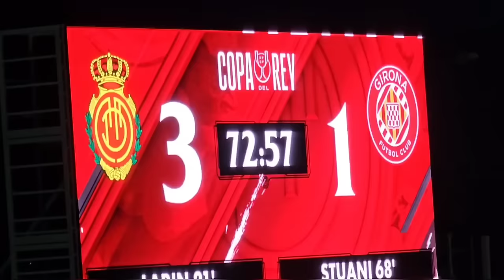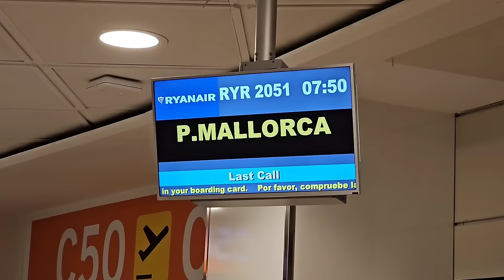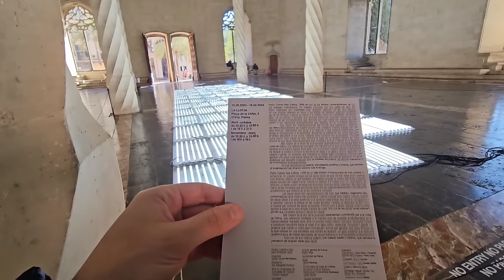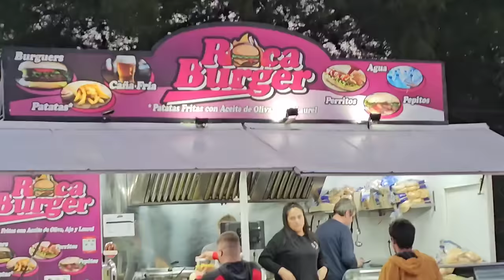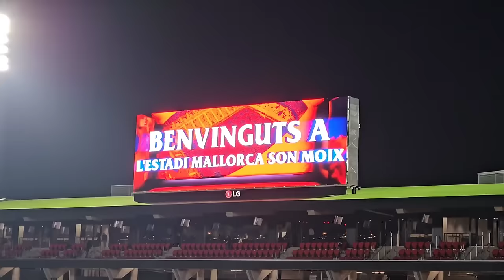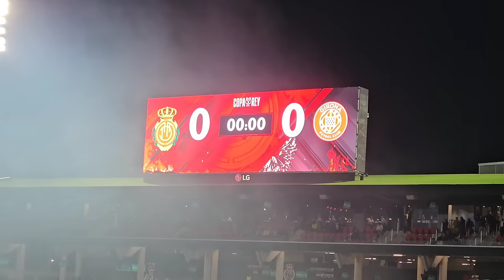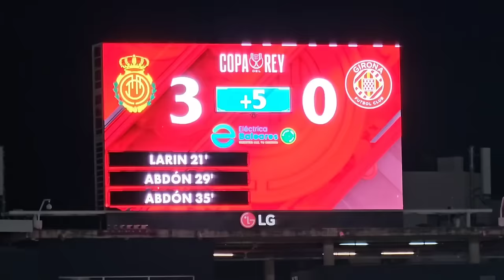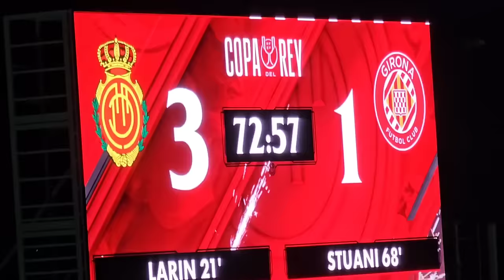🔥 EL INFIERNO DE SON MOIX: RCD Mallorca 3-2 Girona FC ** VERGONZOSO y ANTIDEPORTIVO ** ASÍ SE VIVIÓ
🔥 EL INFIERNO DE SON MOIX: RCD Mallorca 3-2 Girona FC **ELIMINADOS Copa del Rey** ASÍ SE VIVIÓ

El Mallorca arrolla a un irreconocible Girona
El equipo de Míchel, en su partido más inofensivo, cae en cuartos de la Copa del Rey ante un Mallorca que alcanza la semifinal después de 15 años

La historia se torció para el líder de la Liga. El rojo de los dimonis tiñó la camiseta blanca –segunda equipación– del Girona en la que fue su segunda derrota (3-1) para el conjunto de Míchel esta temporada, y que dejó al club catalán fuera de la Copa del Rey en los cuartos de final. Hacía 17 partidos, desde su encuentro contra el Real Madrid, que no perdía. ”Esto representa que somos un equipo que puede perder. Hay pocos equipos que pierden cada mucho tiempo. Los jugadores se han dejado la vida hasta el último momento para remontar”, compartió Míchel. Y lejos de alcanzar una dimensión desconocida –entrar por primera vez en su historia en la semifinal– como prometía el sueño de Míchel, el encuentro se atragantó: el Girona, irreconocible e inofensivo, y el Mallorca, con sangre fría, detectó a la perfección las debilidades de su rival con agresividad. En Son Moix había fuego, había cánticos, y había celebración para el pase de su equipo a la semifinal 15 años después.

Juan Carlos se afianzó en la portería copera del Girona, y Christian Stuani en la punta. Con las bandas y medio campo de gala –Aleix García volvió tras su sanción–, el equipo de Míchel creyó estar listo para hacer historia tras superar su techo en la Liga, golear al Sevilla en Montilivi y continuar líderes de la competición doméstica. Un juego ofensivo contra el equipo del mexicano Javier Aguirre, con una zaga de cinco defensas difíciles de atravesar. Los bermellones son los reyes del empate –11 en 21 partidos esta temporada–, pero hoy no era suficiente. Para ello, el Mallorca, que hace dos años que no jugaba en casa en la competición copera, impulsó una auténtica campaña, una misión bajo el nombre de Operación Cartuja. Que resultó funcionar.

La energía balear fue máxima. Un espectáculo lleno de fuego de los 19.950 dimonis, con el rojo tiñendo Son Moix y con un Stuani inspiradísimo en los tiros del entrenamiento que sirvieron de un presagio a medias. Sobre el campo se sintieron las revoluciones de más, con la pelota de área a área, de portería a portería. Pero sobre todo contra la del Girona. Los goles se hicieron inminentes, y el sufrimiento del equipo de Míchel al no poder mantener su preciada posesión solo podía apagarlos Juan Carlos, que salvó, temporalmente, el sueño gironí en más de una ocasión con sus paradas.

Pero el escenario se complicó: no llegaba la calma que necesitaba el Girona, y su guardameta no logró el milagro de frenar el gol de Cyle Larin tras la carrera de Dani Rodríguez a la espalda de Miguel y Blind, y tampoco el tanto de zurdazo de Abdón Prats desde fuera del área y el posterior penalti tras la mano de Antal Yaakobishvili. “Nos hemos equivocado. No hemos sido capaces de generar profundidad y a la contra nos han hecho mucho daño”, explicó Míchel. Y añadió: “Es una responsabilidad mía”. La pareja de delanteros bermellones superó todos los duelos, y el Girona, más inofensivo que nunca, se limitó a intentarlo desde fuera del área ante una zaga comprimida.

El Girona reaccionó: la segunda parte se jugó en el campo del local. Pero el tiempo corría, y los nervios provocaron que Raíllo fuese expulsado tras regalar un penalti que Stuani convertía en esperanza. Persiguieron el gol con un Mallorca agonizante en defensa, y Savinho marcó el segundo para seguir soñando en el descuento. Pero sonó el pitido final tras nueve minutos trepidantes. “Al final hemos centrado bien y mucho, pero el Mallorca ha defendido muy bien y son justos semifinalistas”, dijo Míchel. El máximo goleador de la Liga, el equipo de juego ofensivo como estandarte, no encontró portería y se topó con la derrota. La primera en 17 partidos que dejó al equipo de Míchel fuera de la Copa del Rey, lejos del trofeo y su ansiada semifinal, y un traspiés en su histórica temporada. “Hay que levantarse y pensar desde la humildad que somos un equipo que hace las cosas bien y compitiendo por estar arriba en la Liga, en el camino para Europa”, concluyó el entrenador.